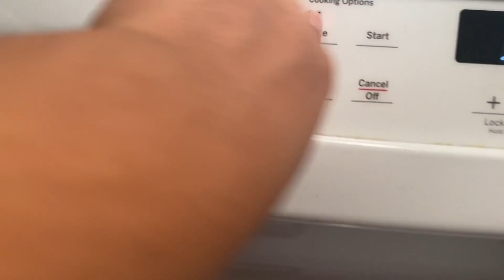Bake & Decorate With Me 🍪🎄|| Caniya Le’Arra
ꜰᴛᴄ ʟᴇɢᴀʟ ᴅɪꜱᴄʟᴀɪᴍᴇʀ - ꜱᴏᴍᴇ ʟɪɴᴋꜱ ꜰᴏᴜɴᴅ ɪɴ ᴛʜᴇ ᴅᴇꜱᴄʀɪᴘᴛɪᴏɴ ʙᴏx ᴏꜰ ᴍʏ ᴠɪᴅᴇᴏꜱ ᴍᴀʏ ʙᴇ ᴀꜰꜰɪʟɪᴀᴛᴇ ʟɪɴᴋꜱ, ᴍᴇᴀɴɪɴɢ ɪ ᴡɪʟʟ ᴍᴀᴋᴇ ᴄᴏᴍᴍɪꜱꜱɪᴏɴ ᴏɴ ꜱᴀʟᴇꜱ ʏᴏᴜ ᴍᴀᴋᴇ ᴛʜʀᴏᴜɢʜ ᴍʏ ʟɪɴᴋ. ᴛʜɪꜱ ɪꜱ ᴀᴛ ɴᴏ ᴇxᴛʀᴀ ᴄᴏꜱᴛ ᴛᴏ ʏᴏᴜ ᴛᴏ ᴜꜱᴇ ᴍʏ ʟɪɴᴋꜱ/ᴄᴏᴅᴇꜱ, ɪᴛ'ꜱ ᴊᴜꜱᴛ ᴏɴᴇ ᴍᴏʀᴇ ᴡᴀʏ ᴛᴏ ꜱᴜᴘᴘᴏʀᴛ ᴍᴇ ᴀɴᴅ ᴍʏ ᴄʜᴀɴɴᴇʟ! :)

𝔽𝔸ℚ
ɴᴀᴍᴇ: Caniya
ᴀɢᴇ: 18 (ᴀᴛ ᴛʜᴇ ᴛɪᴍᴇ ᴏꜰ ꜰɪʟᴍɪɴɢ ᴛʜɪꜱ)
ʙɪʀᴛʜᴅᴀʏ: June 23, 2003
ᴄᴀᴍᴇʀᴀ: iPhone 11